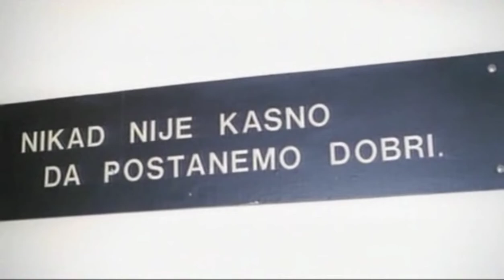Anketa: Šta je za vas idealna ljubav? - Sarajevo 1988.